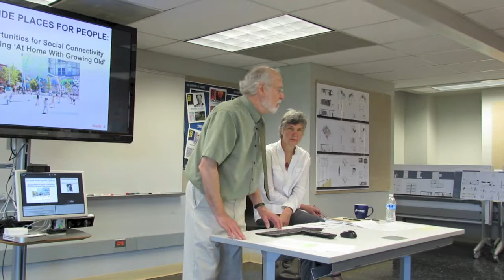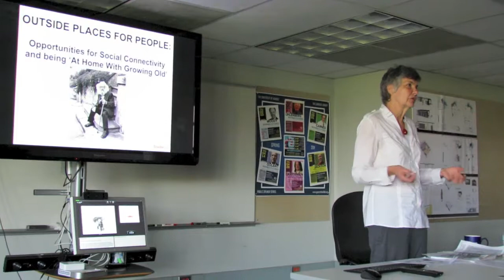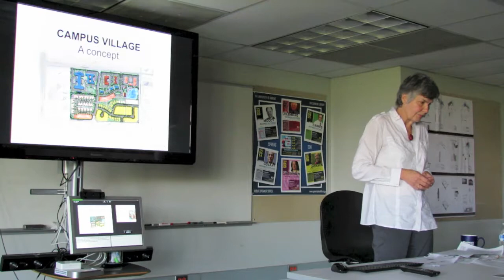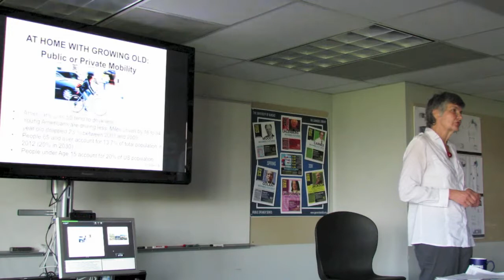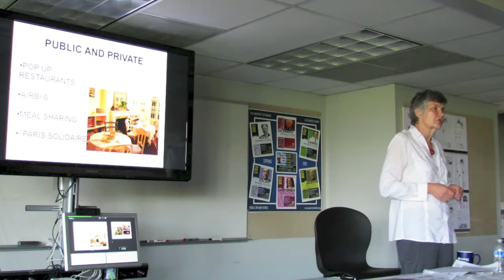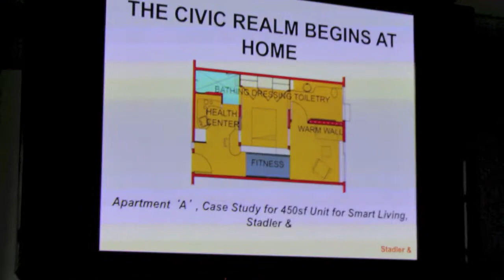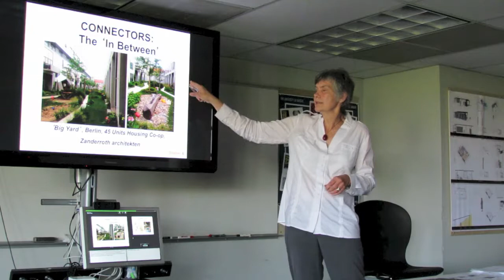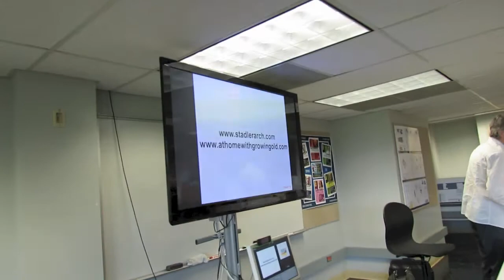Suzanne Stadler "Outside Places for People"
Suzanne Stadler presents "Outside Places for People: Opportunities for Social Connectivity and Being 'At Home with Growing Old'"  She presents concepts such as, landscape acting as glue, people streets etc.